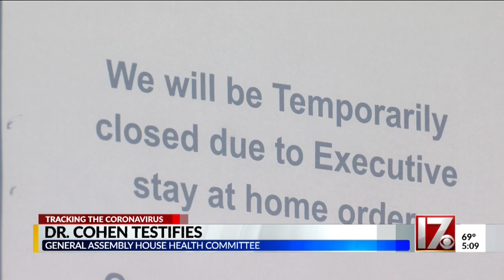Dr. Cohen testifies in front of House health committee